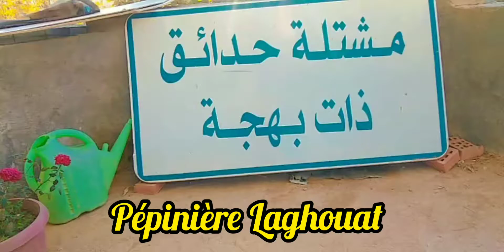Laghouat pépinière ORIF fleurs 🌹🌹💐💐😍😱